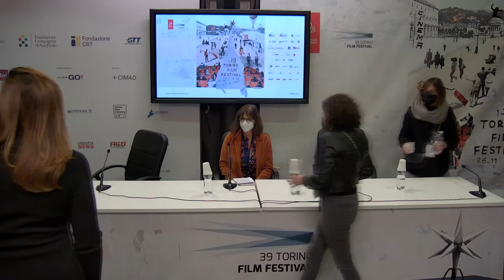TFF39 PRESS CONFERENCE – 29.11.2021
Press Conference - EVENTO DE FILIPPO – EDUARDO E NOI - 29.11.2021 – ore 10.00

Press Conference - BETWEEN TWO DAWNS di Selman Nacar (TR/RO/FR/ES, 2021, 91’) - 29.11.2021 – ore 10.30

Press Conference - C'È UN SOFFIO DI VITA SOLTANTO di Matteo Botrugno, Daniele Coluccini (IT/DE, 2021, 95’) - 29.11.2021 – ore 11.00

Press Conference - Joana Hadjithomas e Khalil Joreige - 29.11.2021 – ore 11.30

Press Conference - GIURIA TORINO 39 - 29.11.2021 – ore 12.00